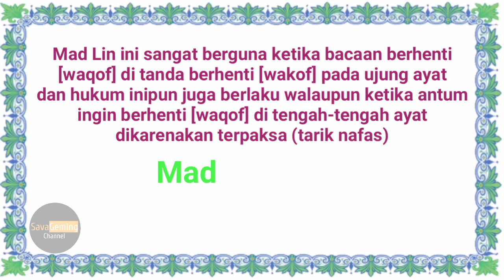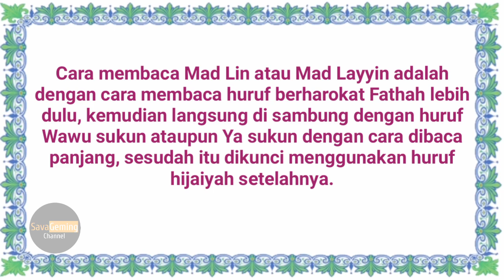Hukum Bacaan Mad Lin/Layyin Part 4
Assalamualaikum
Kita lanjutkan pelajaran masih di bab/bagian Hukum Mad,yakni Hukum Bacaan Mad Lin/Layyin Part 4. Untuk dapat membaca Al-Qur'an dengan baik dan benar kita sebagai umat muslim sepatutnya bisa membaca Al-Qur'an dengan baik dan benar bukan? Maka dari itu simak dan perhatikan video yang admin sajikan dengan baik agar mudah dipahami. Insya Allah dapat dipelajari dengan mudah asal ada niat dan itikad baik.
Wassalamu'alaikum